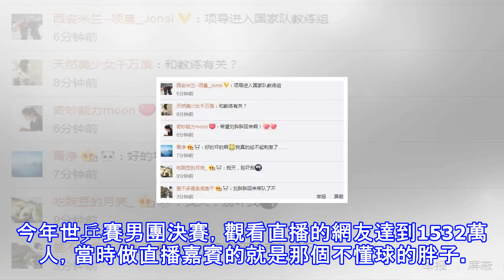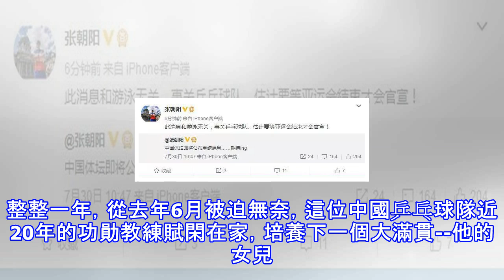中國體壇即將重大消息，知名記者爆乒乓球隊相關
北京時間7月30日，央視體育頻道著名記者張朝陽在個人社交平台上寫道：「中國體壇即將公布重磅消息……期待ing 」本文來自 雪花新聞，本文標題：中國體壇即將重大消息，知名記者爆乒乓球隊相關 ,轉載請保留本聲明！剛剛，趙朝陽自己更新了這條消息的動態，他寫道：「此消息和游泳無關，事關乒乓球隊。估計要等亞運會結束才會官宣！」乒乓球，重磅消息，官宣，當這幾個關鍵詞湊在一起的時候，不少乒乓球迷紛紛猜測，這很可能與某不懂球的胖子會回歸國乒教練組有關，但這僅限於廣大球迷和良好願望和期待。根據乒乓球專業雜誌《乒乓世界》剛公布的數據，從2017年7月1日到2018年6月30日，僅是中國體育直播平台就吸引了近900...